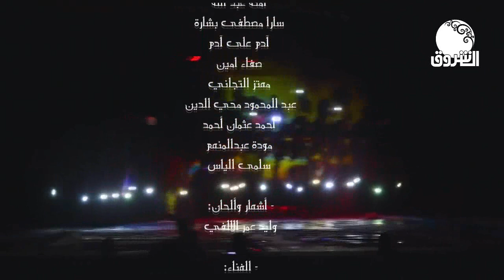مسرحيات | مسرحية كراس حساب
الشروق_ الفضائية
Ashorooq Tv
ـــــــــــــــــــــــــــــــــــــــــــــــــــــــــــــ